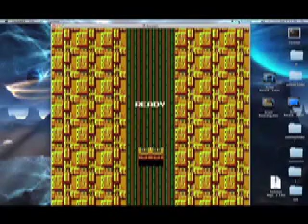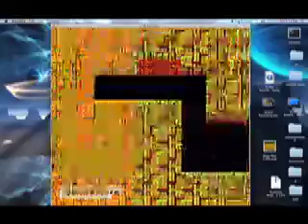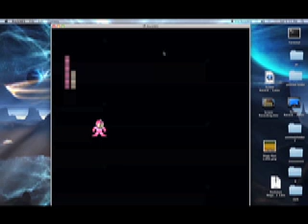wlp megaman 2 p10 !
lolllllllll hi lp or wlp mwgaman 2 p10 !